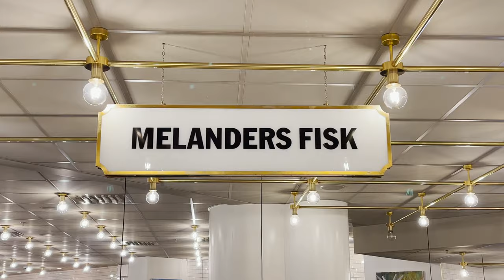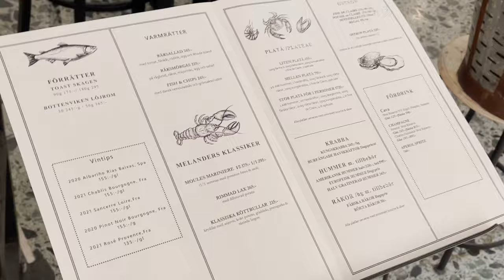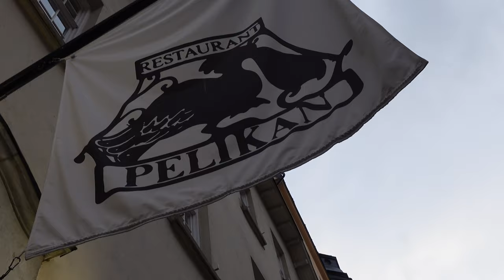Where To Eat Traditional Swedish Food | 5 BEST EATS IN STOCKHOLM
If you’re visiting Stockholm and want to explore the true Swedish cuisine but don’t know where you should go, then this video is for YOU.

I am giving you my top 5 favorite places in Stockholm to traditional Swedish foods in Stockholm and what you should order.

Did you like this video? Or was there anything you would have wanted to see differently? Leave me all your honest feedback in the comments!